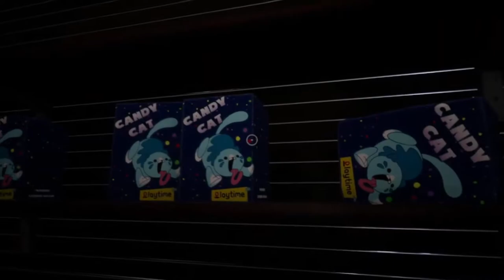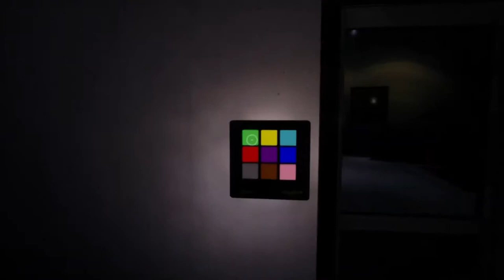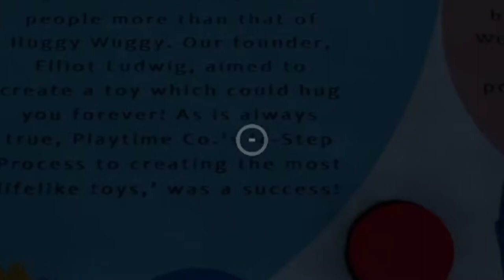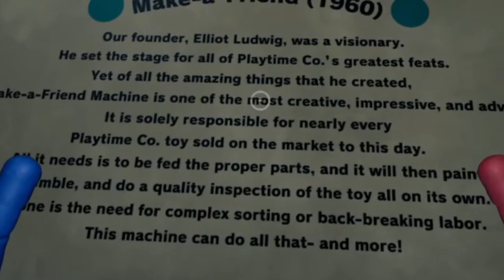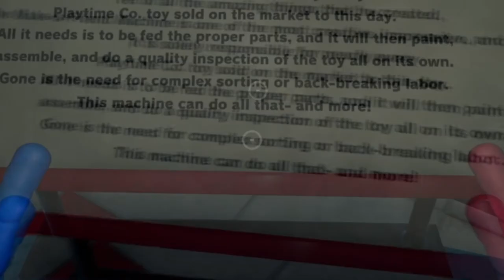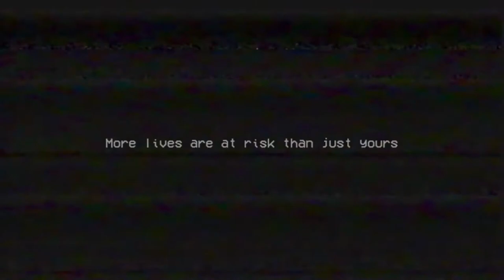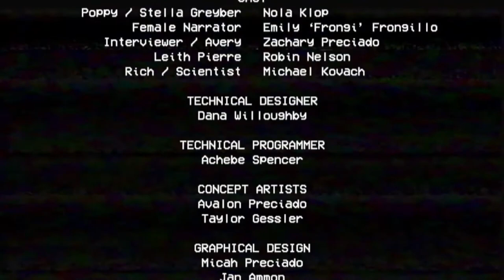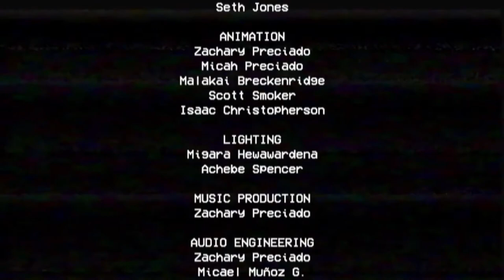RedPandaManPlayz Poppy Playtime Ch.1 | "Huggy Wuggy is SO SCARY!"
😱HUGGY WUGGY IS TERRIFYING! Welcome to... Poppy Playtime Chapter 1! If you want to friend me on Xbox, my gamertag and other information are at the bottom of this description...

My Gamertag⤵️
1. StunningMoney24

Fun Fact: This video was originally uploaded on January 25th, 2022!

😃Players⤵
1. StunningMoney24

1. Google+ - RedPandaManPlayz
2. Instagram - redpandamanplayz
5. Skype - RedPandaManPlayz